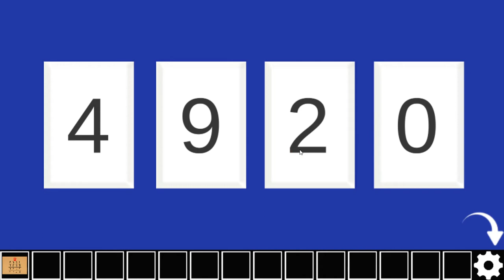[Gotmail/SpiceApp] The Jeweled Crown (Debugged) Walkthrough